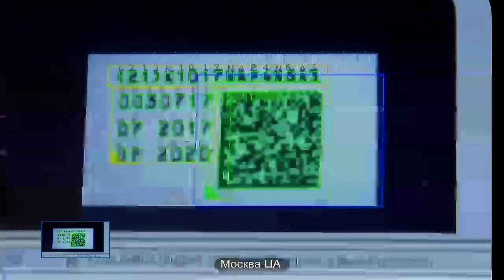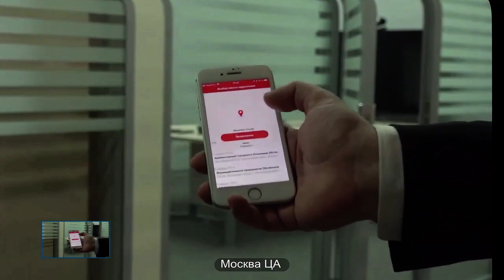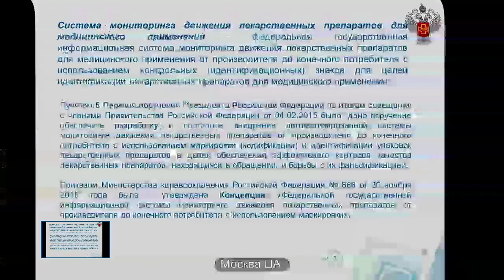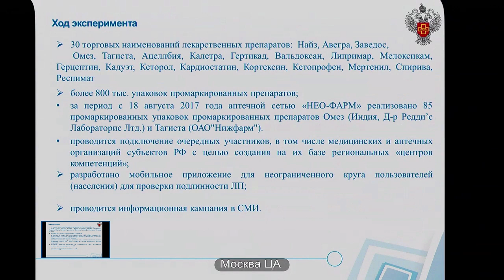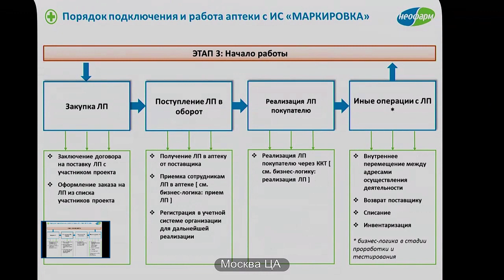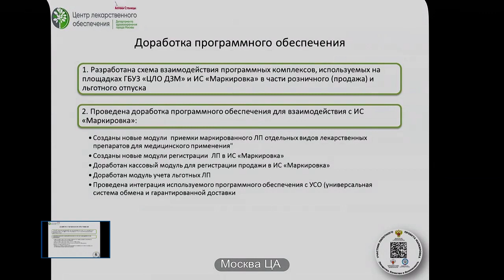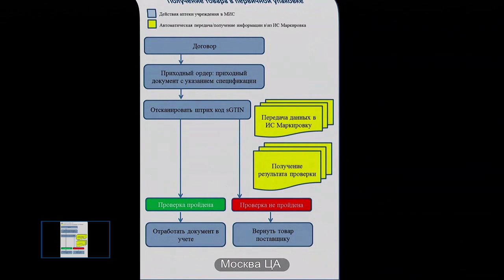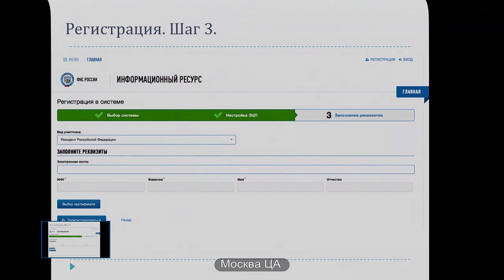Видеоселекторное совещание по маркировке ЛС, 14.11.2017